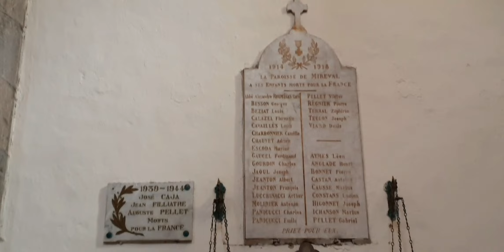Mireval, dans l'hérault, Église Sainte Eulalie.